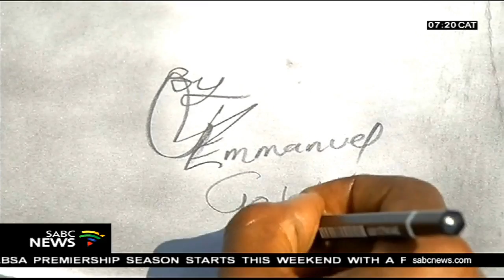22 year-old Emmanuel Moremi artistic work promises to go global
A Limpopo pencil art genius has caught the eye of South Africans with his splendid art work. 22 year-old Emmanuel Moremi from poverty-stricken Moime village in Tzaneen has the potential to become globally-acclaimed art giant. However lack of support and resources have been a challenge. SABC News crew visited him in his village and brought us these pictures.